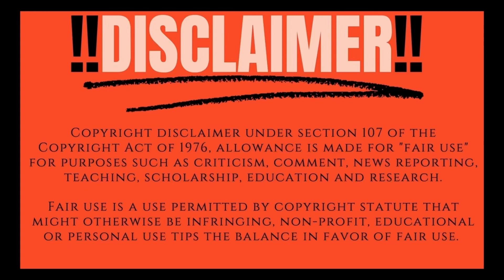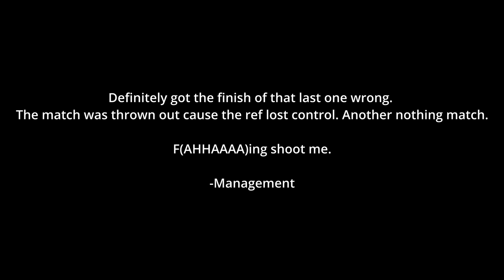RAW WAS CHIPS!!! WWE Monday Night Raw Review and Results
Quick re-cap and review of the October 11th edition of Monday Night Raw.